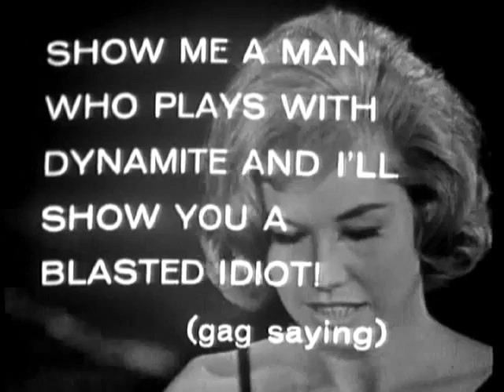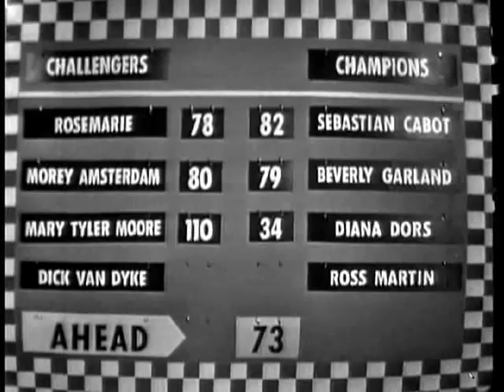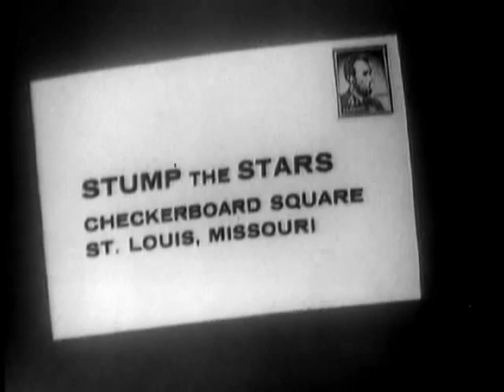The Dick Van Dyke Show cast on Stump the Stars (1962) - Part 2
Last part ;)
P.S. Mary is sooo cute :D!